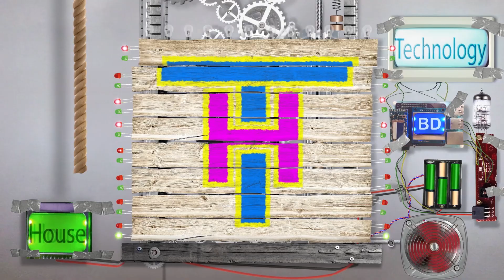কাঠ কাটার সহজ পদ্ধতি Jigsaw Machine Bangla Review || Jig Saw Price in Bangladesh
কাঠ কাটার সহজ পদ্ধতি Jigsaw Machine Bangla Review and Jig Saw Price in Bangladesh
jigsaw machine for steel [Amazon]
আপনি যদি নিত্যনতুন প্রযুক্তি রিলেটেড এবং

See Something New Learn Something New !!